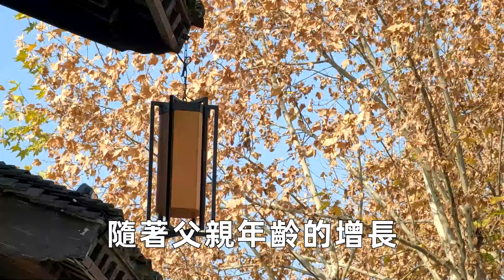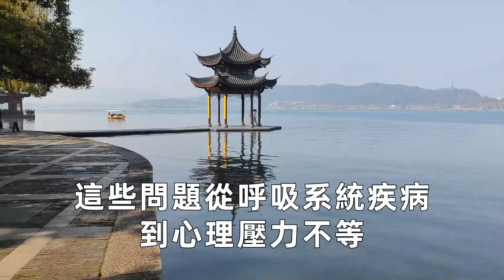人的壽命最長有多長，由父親還是母親的基因決定？ 醫生：這些才是關鍵因素丨養之道